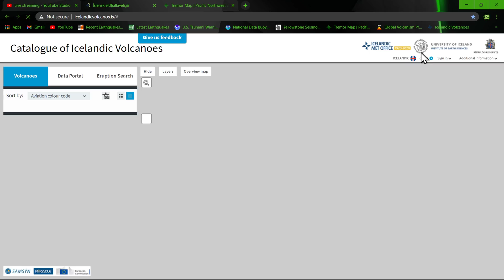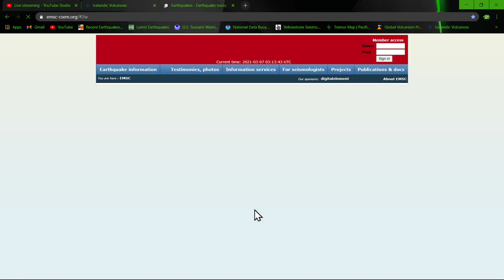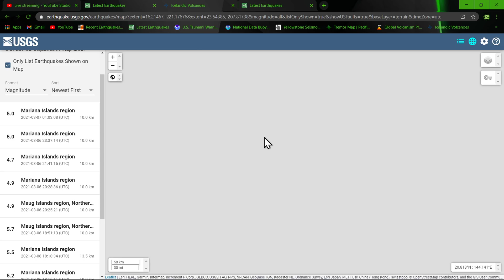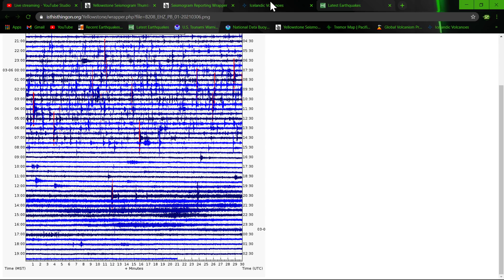Iceland Earthquake uptick this evening... Earthquake update 3/6/2021